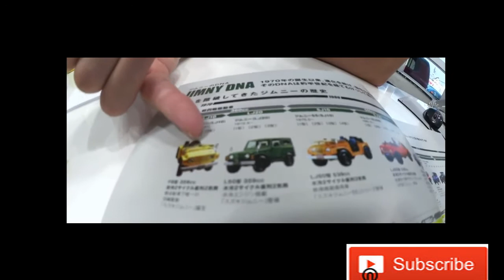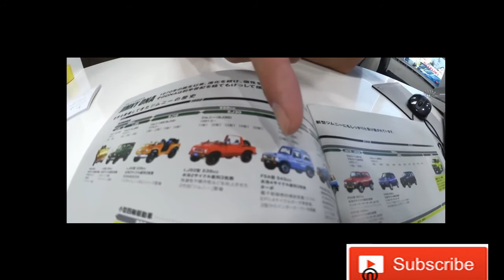三木スズキ店さんで撮影の合間に店長に新型ジムニーの魅力を語っていただきました。Suzuki